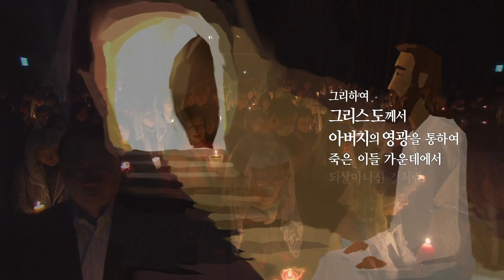[오늘의 비타민C] 가톨릭 영상교리 - 세례성사란 무엇인가 1 | 행복한 아침 되세요!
[오늘의 비타민C] 화요일에 보고 듣고 배우는 가톨릭 교리! - 세례성사란 무엇일까?

알쏭달쏭한 가톨릭 교회 소식을 쉽게 알려주는 가톨릭 영상교리!
7성사 중 하나인 입문성사인 세례성사에 대해 알아봅니다.
여러분은 세례성사의 기억 다들 가지고 계신가요?

방송선교ARS후원 :
후원문의, 매일미사 지향 신청 : 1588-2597
카카오톡 플러스친구 : cpbc TV